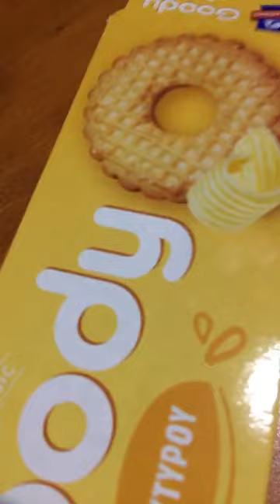Yummy Goody Butter Biscuits